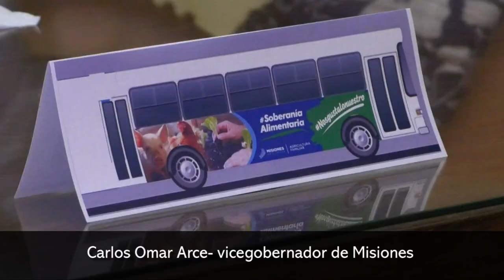Carlos Omar Arce vicegobernador de Misiones